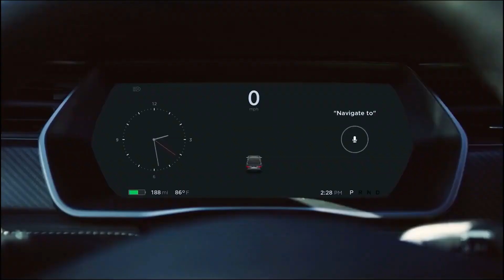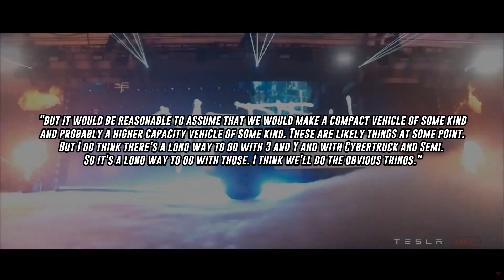Inside Tesla Model 2 - The $25,000 EV For Everyone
Tesla is known for its eco friendly, super advanced electric vehicles that have changed the face of earth. However, a new car might be joining the ranks of the Tesla Model Y, X, S and 3 soon enough.
Today we'll be presenting you all what we know about the Tesla $20,000 compact car that's coming soon to our lives. Stay until the end of our video to find out all the easter eggs Elon Musk prepared for us with Tesla’s first ever car everyone can afford.

Today we will have a closer look at the most advanced boston dynamics robots like: Atlas, dog!

These videos may also be interesting!